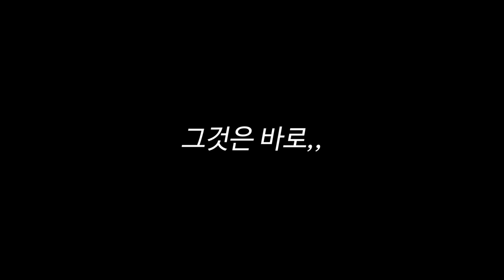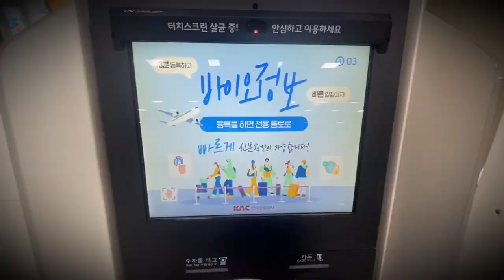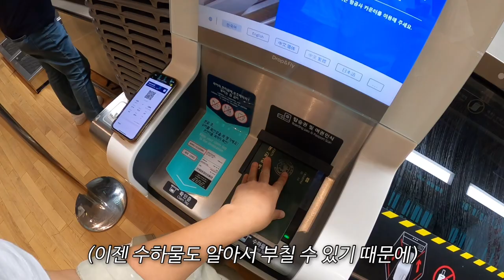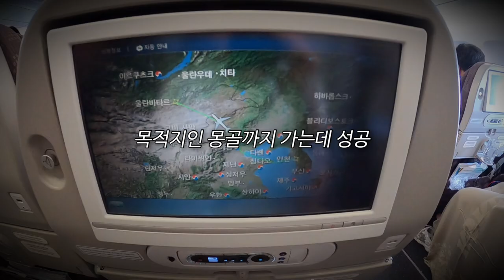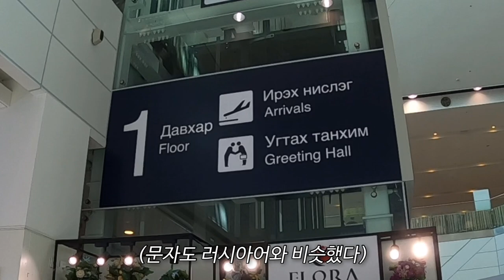현재 뜨는 여행지, 몽골의 놀라운 근황ㄷㄷ,,(1)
* 이번 몽골 여행은 ‘푸제투어’, ‘워크블록’과 함께합니다

몽골 여행, 같이 하시렵니까?ㅋ